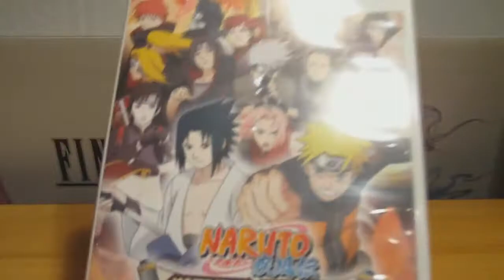Naruto Ninja Taisen Ex 2 [WII] [JP]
Naruto..was soll man da noch sagen? XD

Kämpft mit Charakteren aus Naruto =D